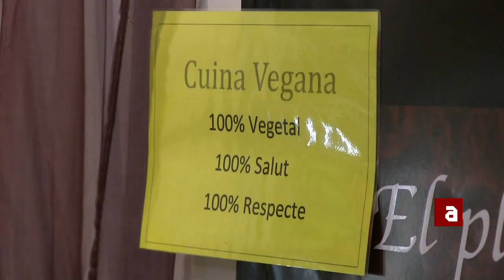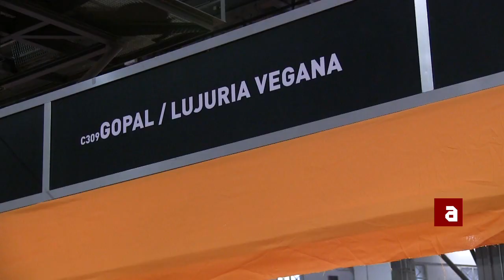Veganisme a la Fira de Barcelona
Barcelona degusta, el salo de l'alimentació per al consumidor, s'ha celebrat els dies 2, 3 i 4 de desembre al recinte de Monjuïc de Barcelona. Amb periodicitat anual, aquest quart any, ha tingut en un stand compartit els establiments Gopal i Lujuria Vegana.

Aquestes dues empreses ofereixen una opció ètica per als consumidors, ja que tots els productes que el·laboren no contenen cap ingredient d'origen animal.

El públic assistent va poder comprovar que aquest tipus d'alimentació apart de ser ètica, és molt saborosa i variada. Des de plats tradicionals el·laborats amb substitutius de la carn, peix, ous i llet, fins a noves propostes culinàries i alta reposteria.

Aquests dos establiments formen part de l'oferta vegetariana i vegana de Barcelona, cada vegada més demandada pels consumidors, per contenir productes lliures d'explotació animal.